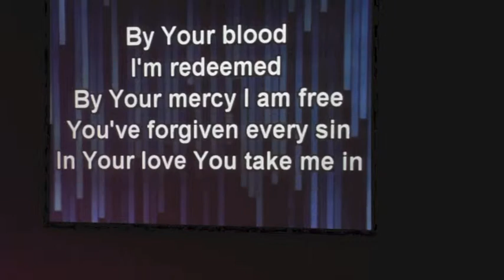Zander's Baptism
Zander's Baptism at New Life Assembly of God on 6/30/2013